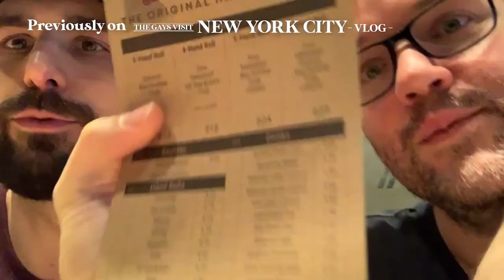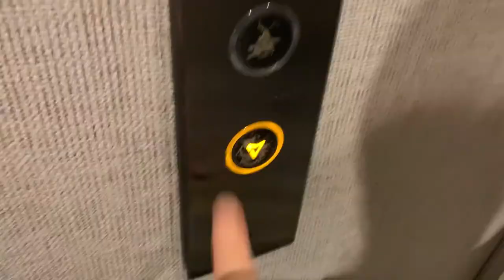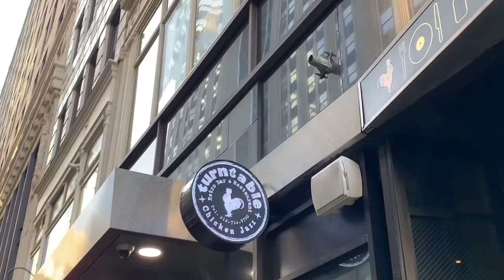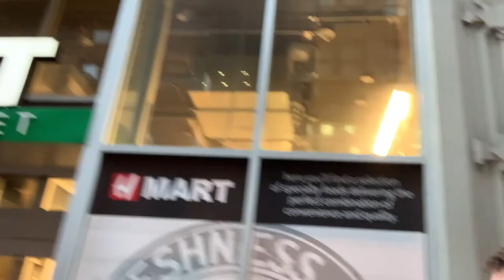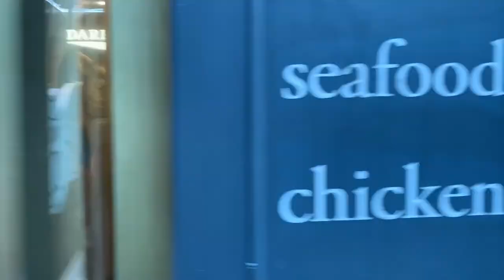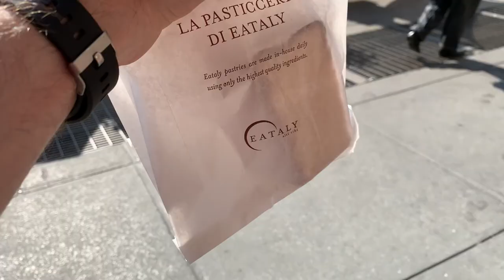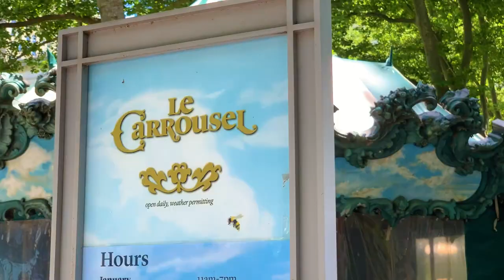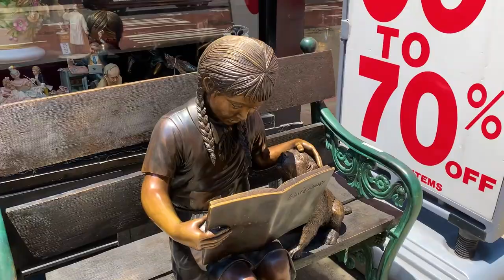Gay Men Visit New York City - Travel Vlog Part 2 - June 2021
In this New York City Travel Vlog, Rocky and I (the gays) visit New York City for the first time in over a year! Part two features our various shenanigans, trips to nearby parks (Madison Square Park & Bryant Park), great eateries (links below), elevator dancing, and an urgent notification to arrive at the Harry Potter store within 15 minutes or we forfeit our place in the queue!

Will we ever get to see the Harry Potter store?!!

Chapter Overview:
00:00 - Recap
00:23 - What We Did During The Storm
01:36 - Turntable Chicken Jazz
03:26 - Adventures At H-Mart
04:32 - Kimball Breaks It Down
05:14 - Breakfast At Madison Square Park
08:39 - Walking To Barnes & Noble
10:33 - Back At The Hotel
11:48 - Heading to Bryant park
12:38 - Bryant park
14:03 - New York Public Library
15:19 - What We Ate For Lunch
16:12 - URGENT! REPORT TO HARRY POTTER STORE IMMEDIATELY!